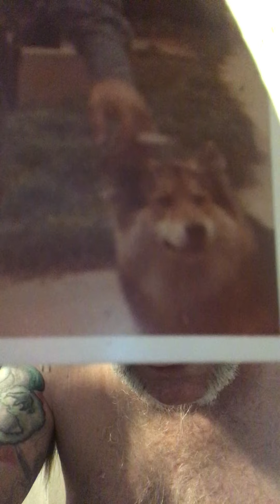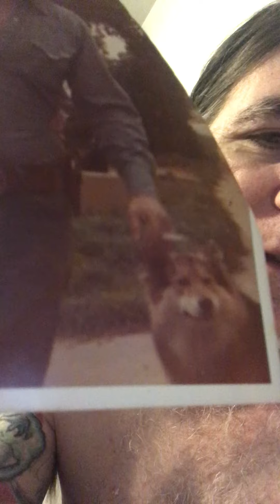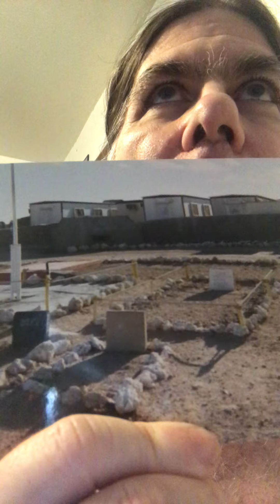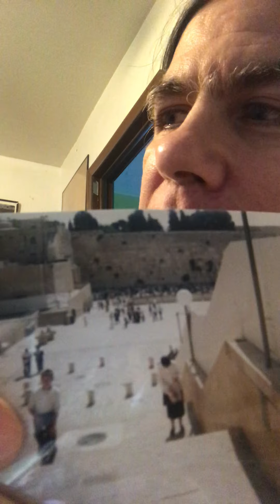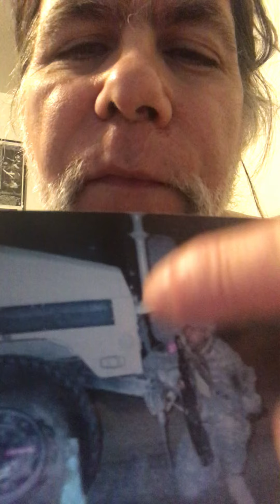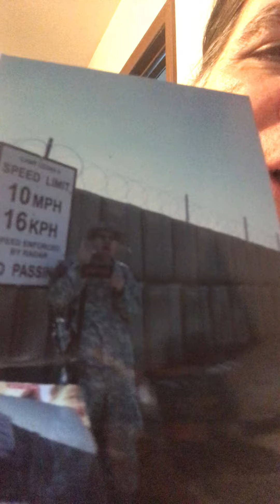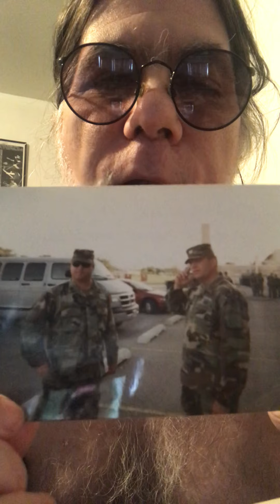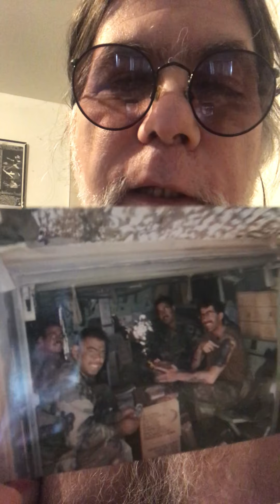Posted rare pictures and return from banishment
I got strikes